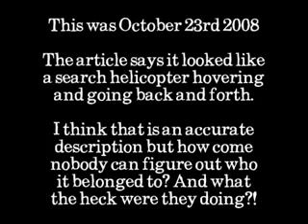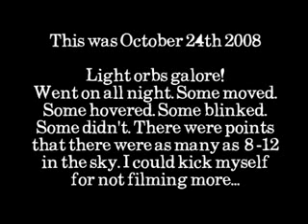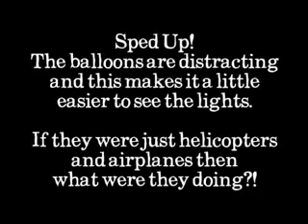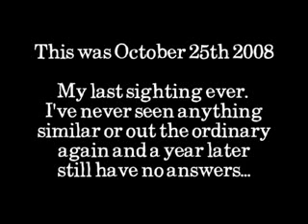UFO In Katy TX ( Oct 23,24 & 25 2008 ) Houston Texas USA Video